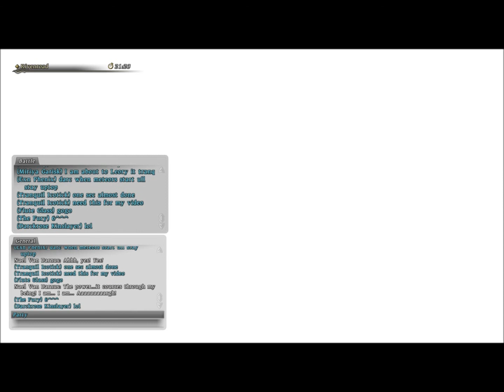To Kill a Raven (Limsa Lominsa) Part 1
Killin a Judge lol